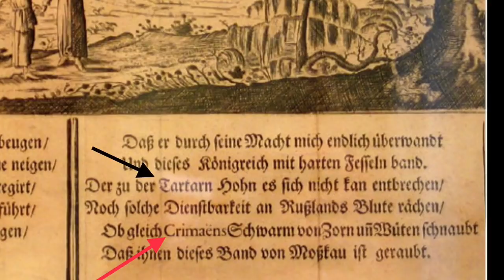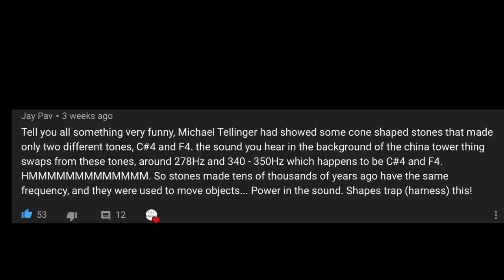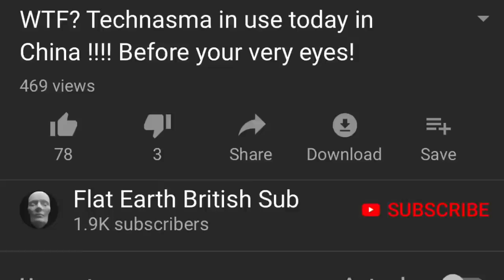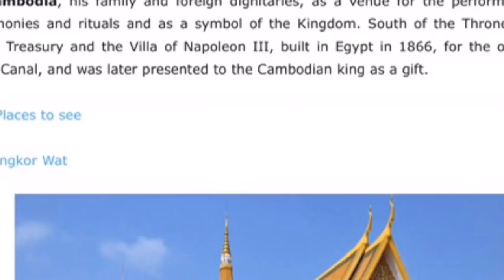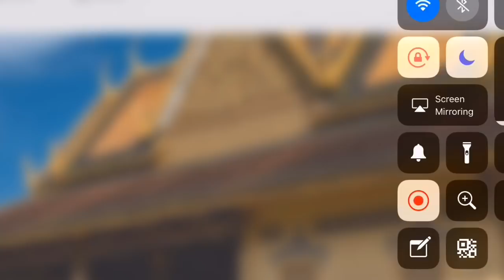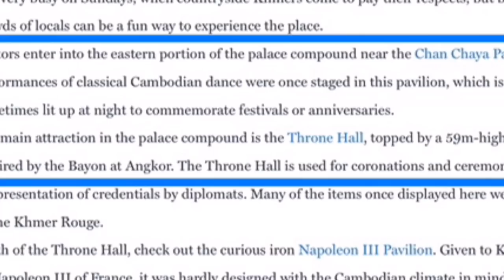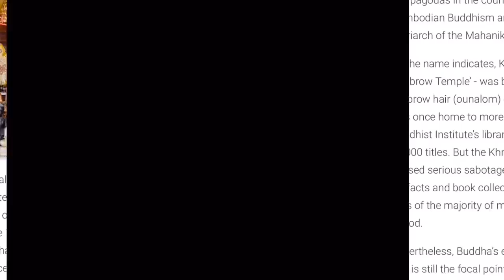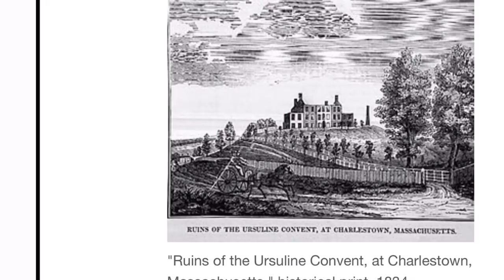Goonies Chasing Tatarians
UAP (as conferred by my subs) stands for Underrated Actual Physicist. I’m Orthodox in faith and technologically inclined by profession, but my nature here is rebellious... it usually lines up with the traditional wisdom of Church Fathers, and knowledge of the Ancients by way of THE scientific method;
OBSERVABLE
REPEATABLE
REPRODUCIBLE
-and yes, that may be revolutionary.

What’s this UAP doing on YouTube?

1. Defending God’s Word,
2. Remediating botched news
How?
science lessons,
entertaining while enlightening,
or just pushing the envelope
About?

My analysis includes humor, but is serious about finding the  observable+ repeatable+ reproducible data that IS fact, especially when the Bible has given us the right direction, inspiration, and corroborating testimonials.

+Sources:
Materials used are chosen sources for reporting the best in research from around the world as UAP deigns to question the narratives of science by consensus. When it comes to “the givens” of our increasingly misguided teachings of science, I reject the premise!

Artist: http://

UAP Channel presents more divine knowledge in pursuit of whatever is true but uncommon, with a little humor and music, great science, good sense, and a little non-sense.

All video content uploaded here are under the express permission of the original owner, or are in public domain falling under Fair Use for commentary, research, news reporting purposes under current copyright rules.

►POLICY:
Inappropriate content, foul language, hate speech, or flagged content will be automatically removed from comments by automated filtering or manual review by UAP or admin., some comments may be released in fairness and respecting freedom of speech. Free speech doesn’t include spam, threats, bots, etc.